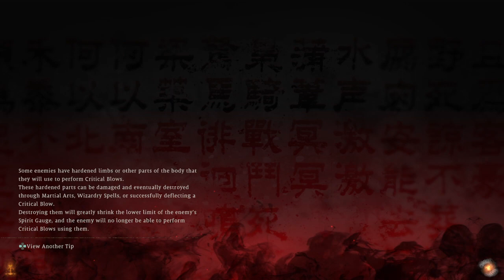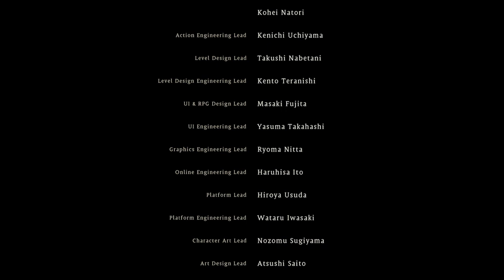Wo Long: Fallen Dynasty Part 40- Finale